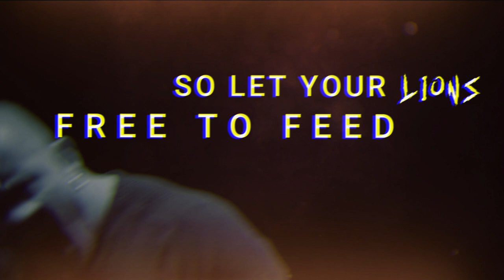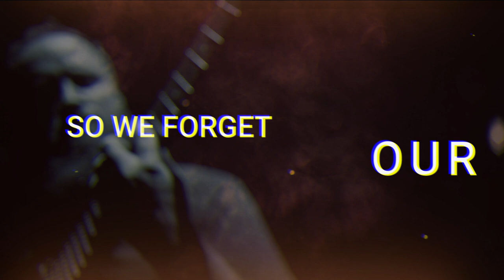Rusty Cooley/Day Of Reckoning- Entertained By Pain (Official Video) ft. Karl Sanders (Nile)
Entertained By Pain is from Day Of Reckoning's 2nd ep Spread Your Disease. Day of Reckoning is Rusty Cooley, Brad Lambert and Matt Hough. Drums performed by Jared Sandhy. This song also features a guest appearance by guitar legend Karl Sanders from the band Nile.

Music video directed by Karim Khorsheed (Magik Studios, Houston, TX)
Music written by Rusty Cooley and arranged by: Day Of Reckoning
Lyrics by Brad Lambert
Produced, Recorded and mixed by Brad Lambert at Psychonaut Studios - Houston, TX
Mastered by: UE Nastasi (New York)

Facebook.com/dayofreckoningmetal
Instagram.com/dayofreckoningmetal

True Fire
Rusty Cooley's Lickopedia

Rockhouse Method
Fretboard Autopsy

Arpeggio Madness

Endorsements:
EMG Pickups
Morley
Radial Engineering
Maxon
Bogner
Idea Bench
Pedal Snake
Quantum Industries